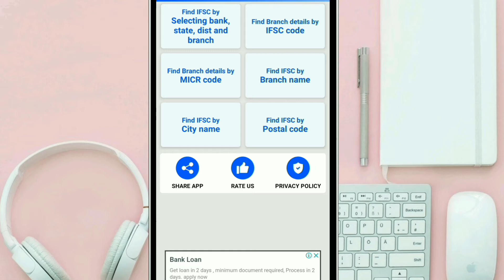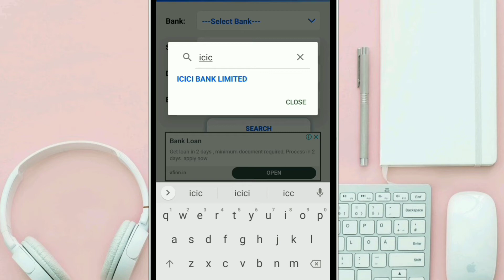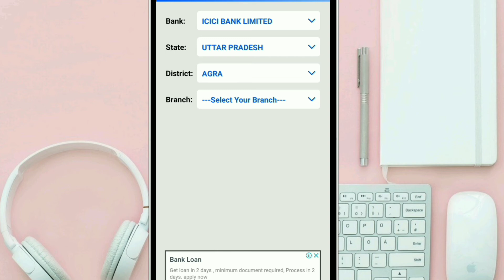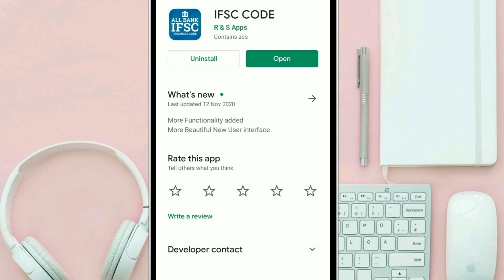ICICI Bank Ifsc Code Kaise Pata Kare | How To Find ICICI Bank Ifsc Code | ICICI Bank Ifsc Number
Cover Topic :-

ICICI Bank IFSC code
how to find ICICI Bank IFSC code
how to find IFSC code of ICICI Bank
how to find IFSC code of ICICI Bank in Android
how to find ICICI Bank IFSC code in Android
ICICI Bank IFSC code kaise pata kare
ICICI Bank IFSC code kaise nikale

besmartwithsrk
In hindi
How to
How